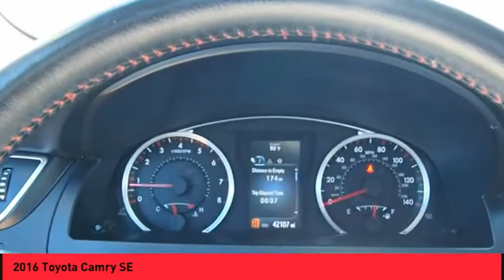2016 Toyota Camry Raynham MA 49186A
2016 Toyota Camry SE

1154 New State Highway Rte 44

2016 Toyota Camry SE Super White USB Port, MP3- USB / I-Pod Ready, Hands Free Calling, Back Up Camera, Bluetooth for Phone and Audio Streaming, Moonroof/sunroof, Moonroof Package.CARFAX One-Owner. 25/35 City/Highway MPGROUTE 44 TOYOTA CERTIFIED. Clean CARFAX. Awards:  * 2016 KBB.com 10 Best UberX Candidates   * 2016 KBB.com 10 Most Awarded Cars   * 2016 KBB.com 5-Year Cost to Own Awards   * 2016 KBB.com 10 Best Sedans Under $25,000   * 2016 KBB.com Best Buy Awards Finalist   * 2016 KBB.com 10 Most Comfortable Cars Under $30,000